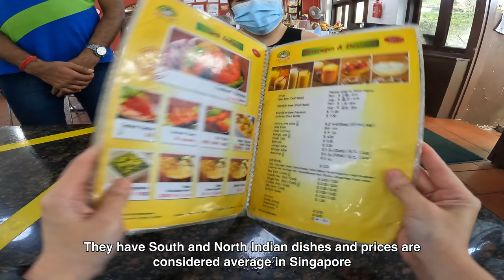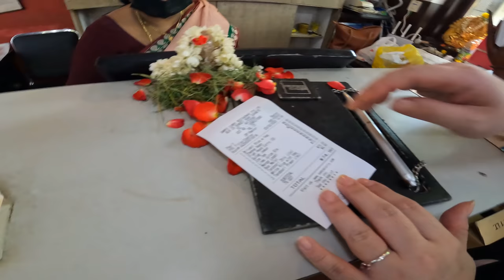Eating Indian Food - Banana Leaf Platter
Having Banana Leaf meal at an Indian Restaurant in Singapore